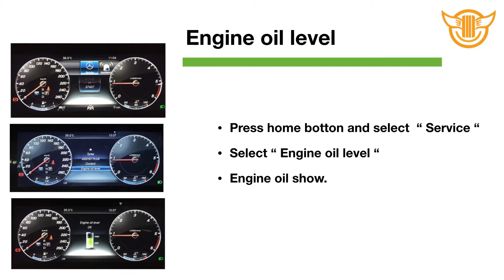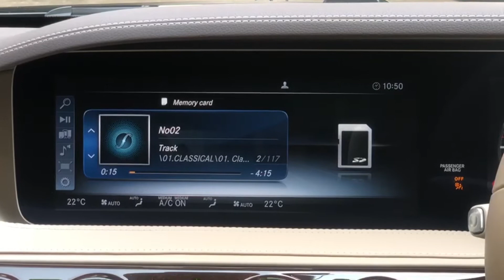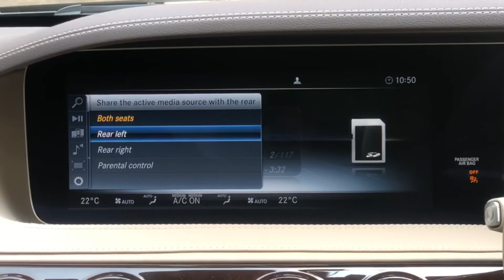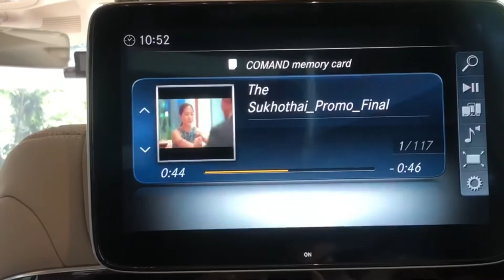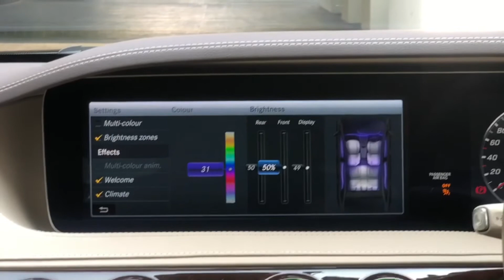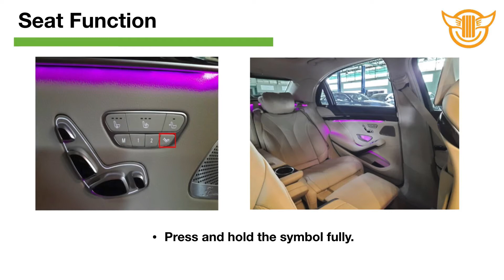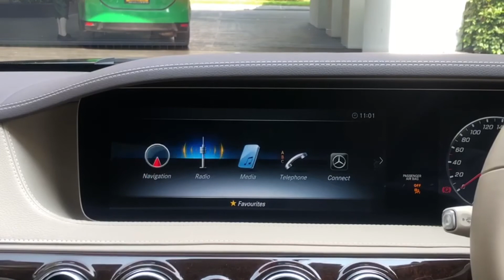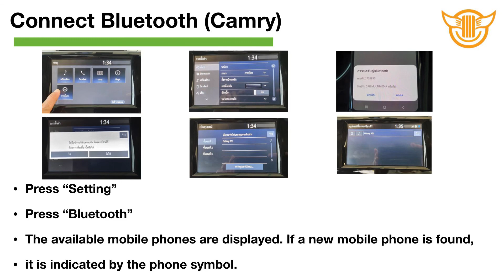S-Class , How to use media function in the car ( Operation Training )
Product Knowledge